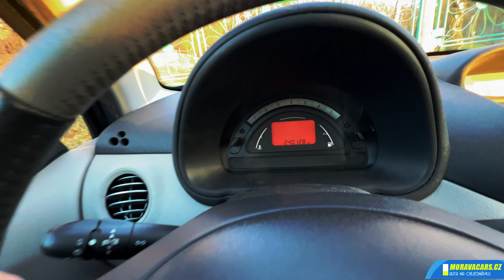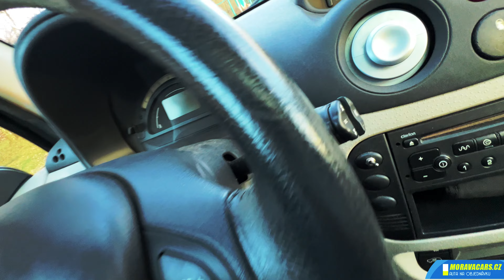První video v novém roce 2024, copak to zase bude za krám ?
DOVOZ vozidel dle předem vybrané specifikace na objednávku až do domu.
/ 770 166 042 / Whatsapp ideálně
Nikol, Drahoslav, Roman